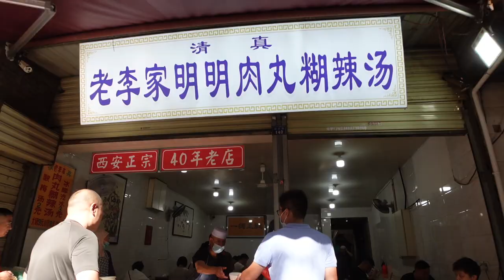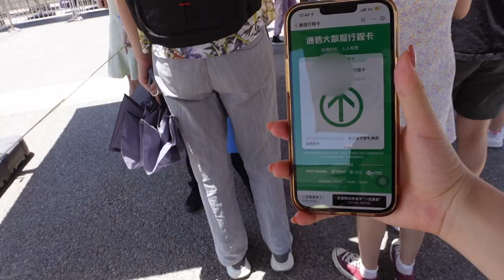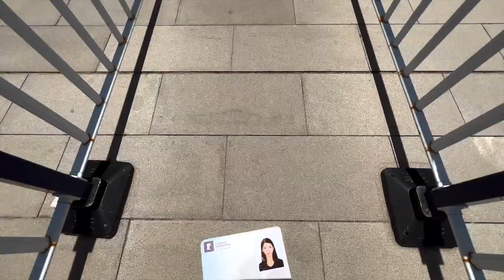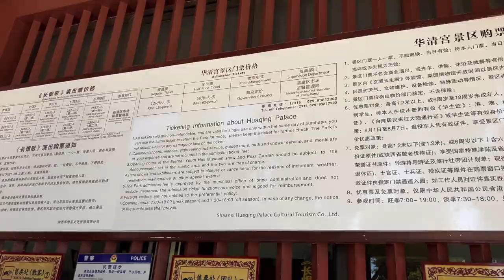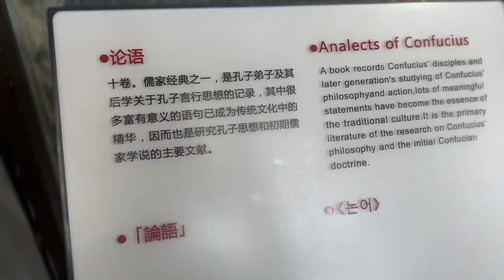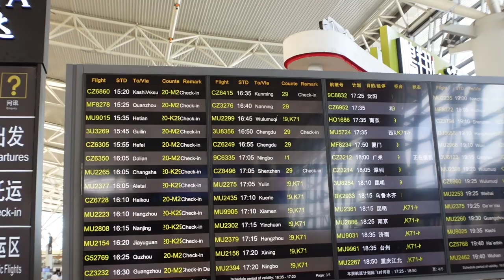西安vlog 回台灣前的旅行｜兵馬俑、楊貴妃同款池子、大唐不夜城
hiii all  *記得開字幕看*
上個月去西安玩的vlog出來啦 這集偏向市區景點vlog
大家可以數一下我在影片講了幾次好熱….😵‍💫 當時去的時候還有高溫警報
然後這次會分成兩集 下集會是大自然景觀的vlog
大家可以猜猜看下集會是去哪裡 嘿嘿✨
我 超 愛 糊！辣！湯！

0:00 intro
0:12 坐高鐵到西安 5個小時!
0:35 小南門便民早市(城牆下的菜市場)
0:50 胖子甄糕
0:56 糊辣湯 超好吃!
1:08 談談西安行程
2:35 搭巴士去兵馬俑
4:06 準備去看楊貴妃(華清池)
5:42 回民街的餃子館
5:51 隔天 做核酸
5:58 又來糊辣湯😍
6:13 準備去碑林博物館
7:13 李家biang biang麵
7:23 談談西安晚上行程
7:39 大唐芙蓉園門口 台胞證進不去:(
8:00 大唐不夜城～
9:13 最後一天bye bye
9:40 在西安咸陽機場的閒聊